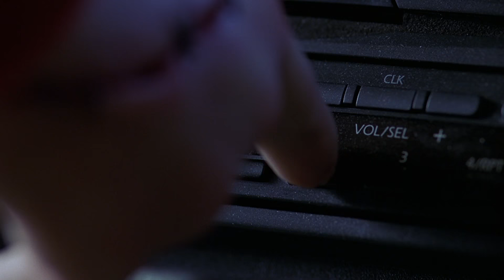Wedding Crashers | Bride of Chucky (1998)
While Jade and Jesse say yes get married, Tiffany and Chucky do what they know best. With a nail gun. A true classic never goes out of Style

From Bride Of Chucky (1998): Chucky and Tiffany, two possessed dolls, head to New Jersey to look for the former's amulet that can help them regain their human form.